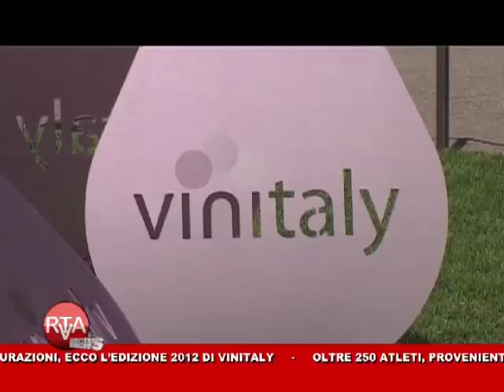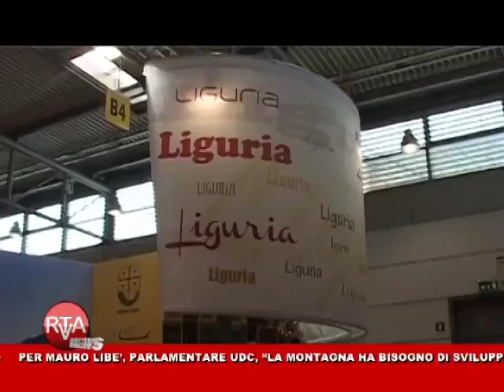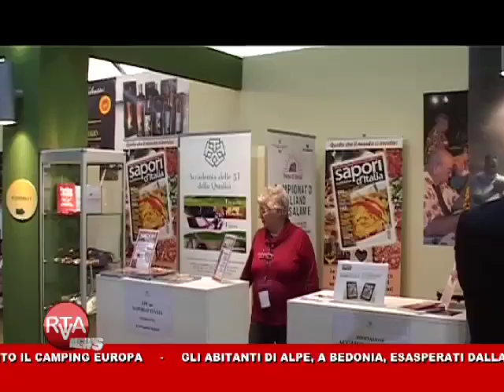RTA News 30-03-12 2° parte™